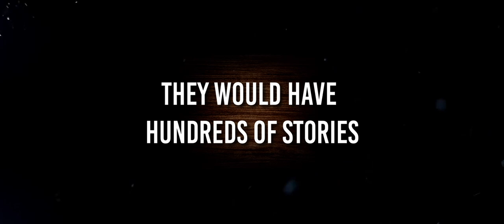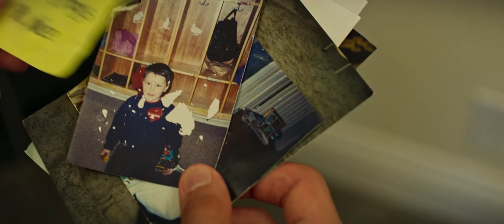Do Not Disturb Trailer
The world premiere of the Do Not Disturb will be on Saturday, March 23rd at 2:00 p.m. at the Cinelux Theaters in Morgan Hill.